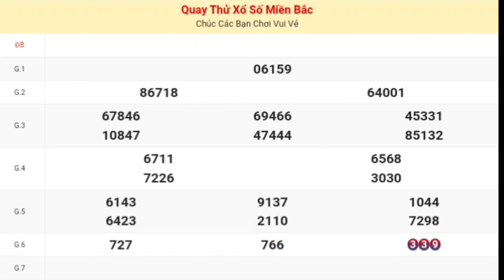XSMB | Quay Thử Kết Quả Xổ Số Miền Bắc P5 Hôm Nay Thứ 2 Ngày 31 Tháng 07 Năm 2023